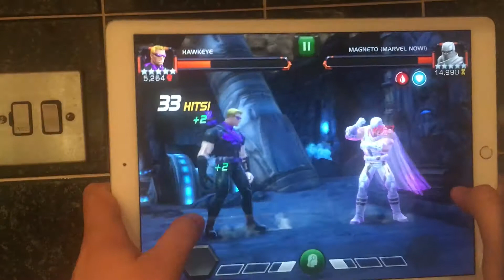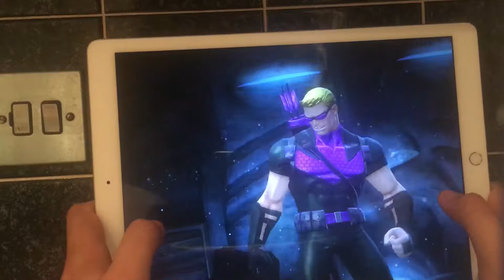21 June 2017